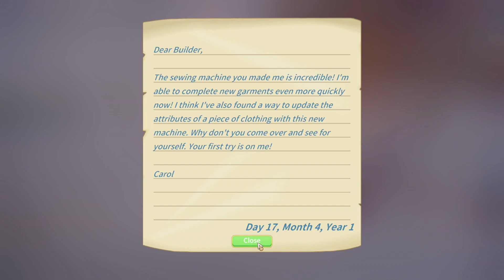Balóniky a narodeniny 🤣😄 |#27| My Time At Portia SK/CZ Let's play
Naša práca v SOUTHBLOCKu je vidieť. A preto momentálne plníme malý sen nášho starostu: vybudovanie balónov pri malom jazierku 😁 Následne sa len potulujeme a zisťujeme, čo budeme nabudúce robiť 😉😎

Hru môžete kúpiť:
1. STEAM:
2. XBOX
3. GOG

00:00 Intro
00:18 Tak čo budeme robiť?
02:15 Pozbieranie zákaziek a vecí
05:50 Menšie zákazky
07:23 Tie balony a plošina
10:40 Inštalácia balónov a plošiny
11:30 DEBRIEFING u starostu
13:30 Nuž a čo teraz???
16:33 Dárky od miestnych :O
19:05 Do ďalšieho dňa :)
20:50 Obhliadka SOUTHBLOCKu
21:45 Menšie zákazky a srandy
25:55 Mint má novú prácicčku
27:10 Ešte maličké prípravy
28:30 Čo sa deje na klinike?
30:10 Na skok do prístavu
31:20 Tak už len záverečný chill
32:19 Záver epizody

1. SUB, like a plné zhliadnutia videí 😁 A vďaka za prípadné zdieľanie
2. Youtube členstvo: